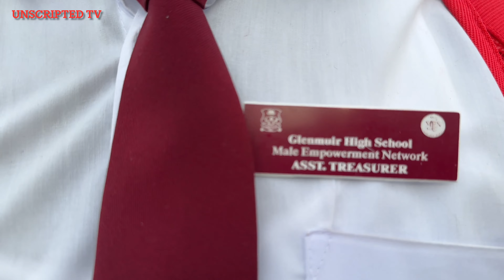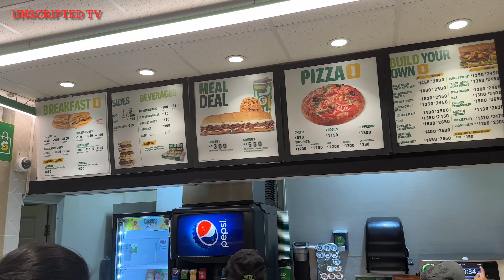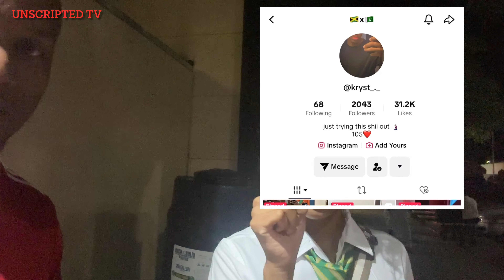BEHIND THE SCENES VLOG! TOTALLY UNBELIEVABLE!! Glenmuir Vs Port Antonio High School!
Very Interesting video takes you behind the scenes of Glenmuir High School VS Port Antonio High School ISSA Schoolboy Football!